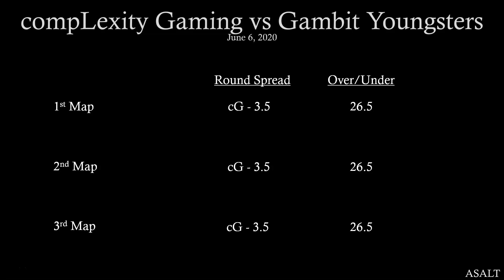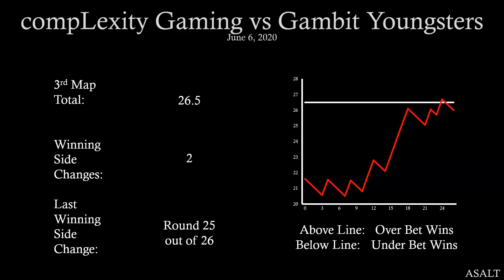CS:GO Betting Analysis | compLexity Gaming vs Gambit Youngsters | June 6, 2020